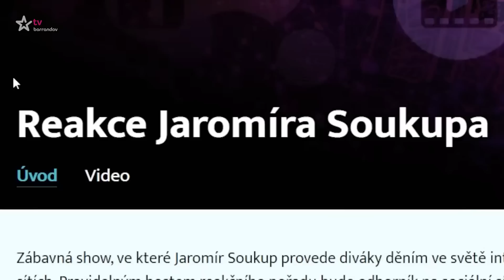Reakce Jaromíra Soukupa (2023/3) - Jakub Speaker Jíra, Tadeáš Kuběnka a Tadeáš Veselý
Zábavná show, ve které Jaromír Soukup provede diváky děním ve světě internetu a na sociálních sítích. Pravidelným hostem reakčního pořadu bude odborník na sociální sítě Jakub Jíra a mezi další hosty budou patřit nejznámější influenceři a hvězdy sociálních sítích (Premiéra)